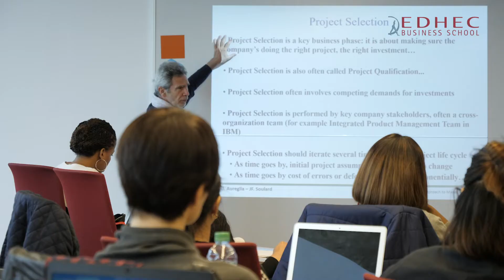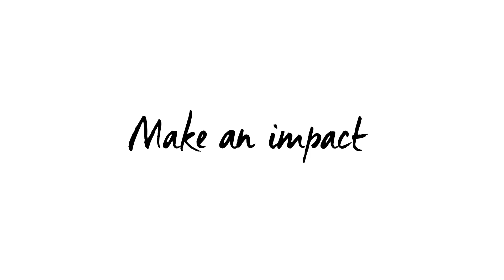“I gave myself the gift of learning”—Global MBA | EDHEC Business School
Why did you choose to do an MBA? We asked Krystyna Ledochowska, a Global MBA student from the United Kingdom whether she would share her experience with us. She answers some of the most asked questions about the programme:

👉 Why did she decide to pursue an MBA? What were her main objectives?
👉 Why did she choose EDHEC Business School for her MBA ?
👉 How would she describe her experience at EDHEC ?
👉 What are the main benefits today (personal/professional)

🔸 Why we believe our Global MBA programme is right for you:
The EDHEC Global MBA packs a wealth of knowledge and practical experience into an intense 10-month full-time programme. Over a third of the programme is customized to suit your own career path, and the international business education and hands-on experience you’ll get is combined with personalized career coaching and a global network to help you on your way. Taught entirely in English, the EDHEC Global MBA programme is located in Nice, on the French Riviera.